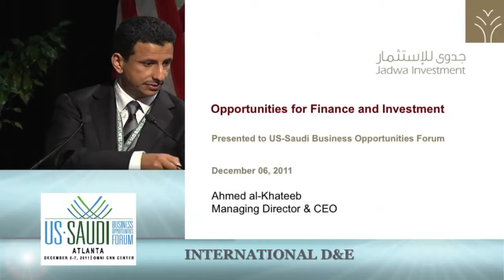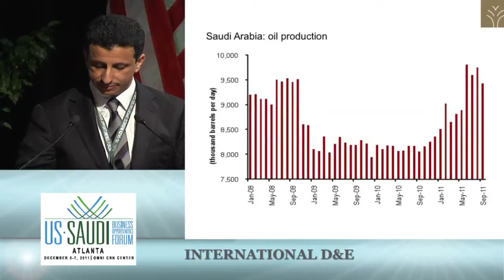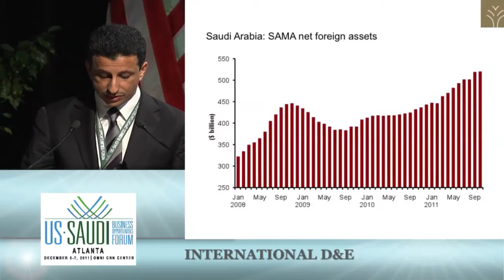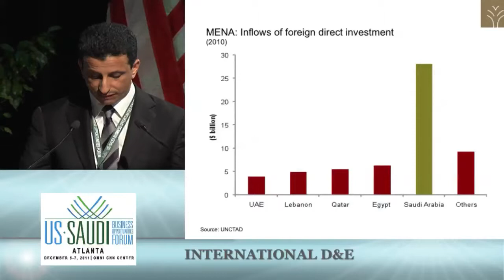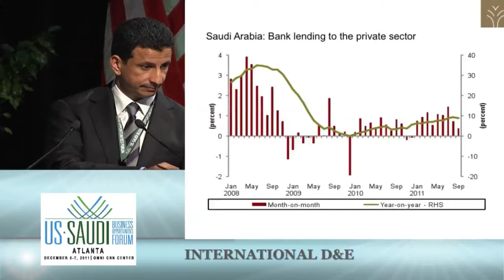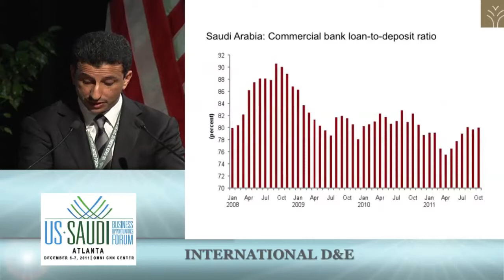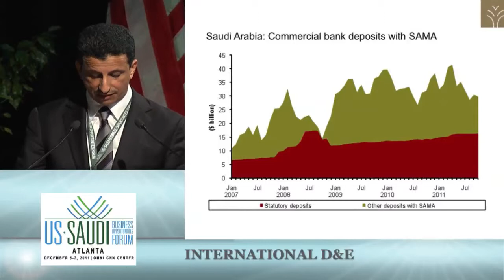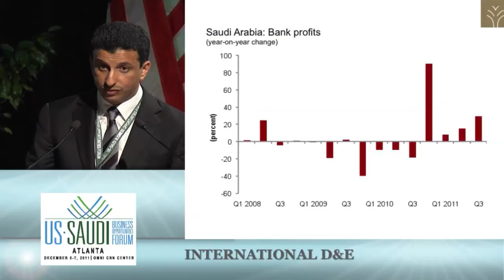Business Forum: Finance & Investment - Al-Khateeb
The 2nd US-Saudi Business Opportunities Forum was held Dec 5-7, 2011 in Atlanta, Georgia with the aim to be a high-level gathering of senior officials and business leaders from Saudi Arabia and the United States that explored opportunities for greater economic collaboration between the two nations as well as providing an unparalleled business networking environment.

The forum was sponsored by the Ministry of Commerce and Industry (MOCI) of Saudi Arabia and organized by the Committee for International Trade (CIT), the Saudi-US Trade Group (SUSTG) and the US-Saudi Arabian Business Council (USSABC).

Speaking at the workshop titled "Opportunities for Finance and Investment," was Ahmed al-Khateeb, Managing Director & CEO, Jadwa Investment